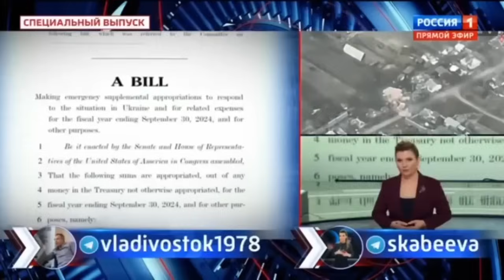«СНАЧАЛА НПЗ! ТЕПЕРЬ АЭРОДРОМЫ! ДАЛЬШЕ УДАРЯТ ПО КРЕМЛЮ!»